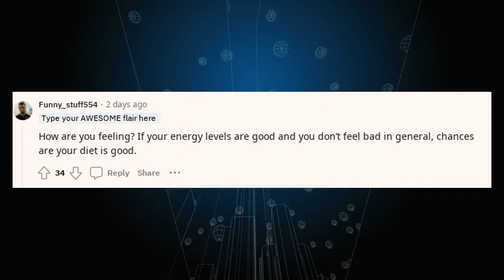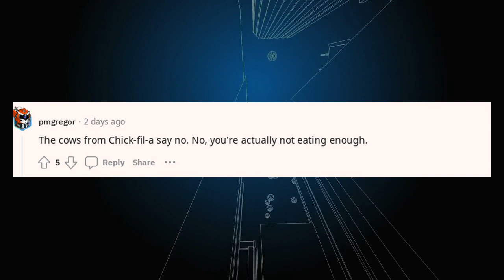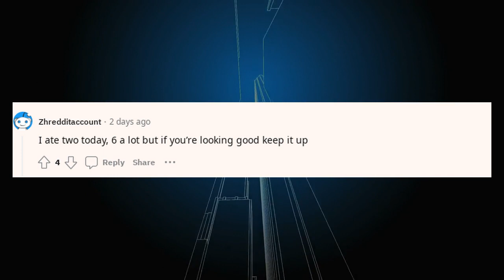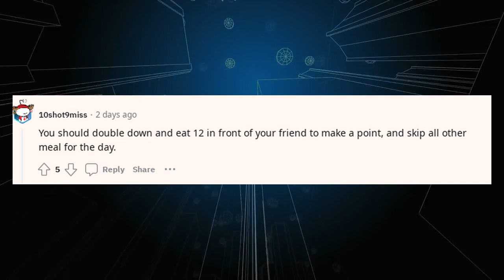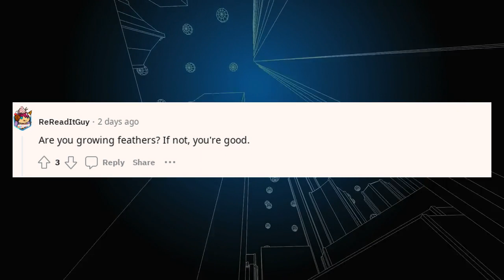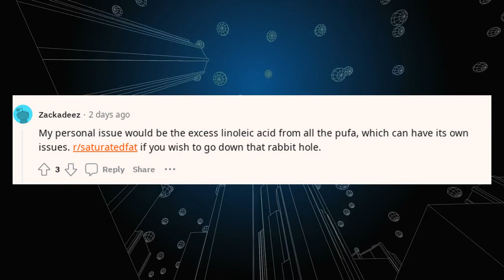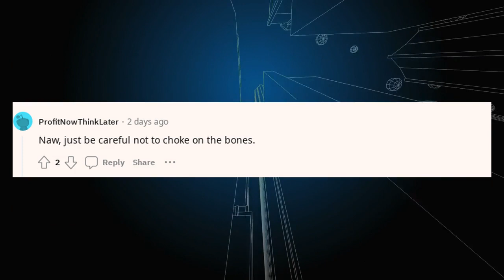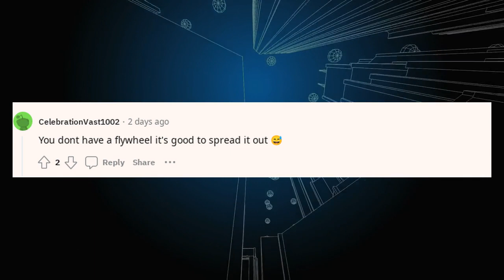Reddit Food Hack | am i eating too much chicken ?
Welcome to Brain Boosters Zone, your ultimate resource for reddit food stories, fast food workers reddit insights, and even a KFC lifehack or two! In today's episode, we dive into reddit advice, covering topics from reddit legal advice to reddit career advice. If you've ever thought "I hate my job reddit," we've got reddit life advice and life advice reddit tips just for you.

Are you a guy struggling to keep up with style? Our Reddit male fashion advice has got you covered. Not just about looks and careers, we venture into financial wellness with top-tier Reddit financial advice and cherished Reddit marriage advice. From Reddit life tips and Reddit interview tips to credit card decent advice, we've got you covered.

am i eating too much chicken

We're not just limited to reddit financial advice. Get the best relationship advice reddit has to offer, as well as reddit life tips and reddit best life advice. Our channel also curates the best advice reddit can offer, showcasing reddit tips and tricks. We'll even throw in reddit best financial advice and credit card decent advice from askreddit advice sections.

In the mood for some Reddit food stories? Our channel is also a food Reddit haven. We delve into the h Reddit and fast food Reddit communities, revealing behind-the-scenes insights from fast food workers on Reddit. If you're a fan of unique life hacks, our kfc lifehack segments are a must-watch!

Your life could use a bit of cleaning? We offer Reddit cleaning tips as well. In essence, we aim to be your one-stop hub for all the advice Reddit has to offer. We sift through various subreddits to bring you the crème de la crème—from Reddit's best life advice to Reddit's best financial advice and more!

Don't miss out on this treasure trove of advice and entertainment.

Stay curious, stay human.